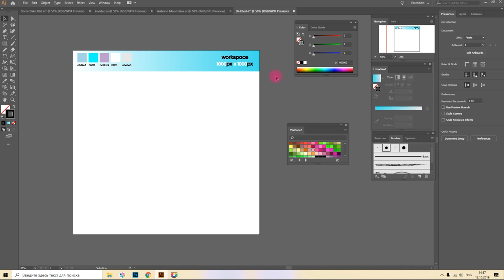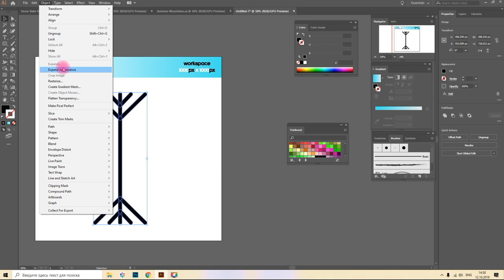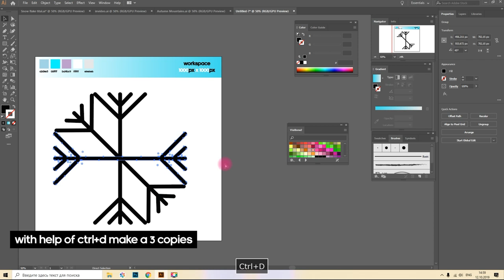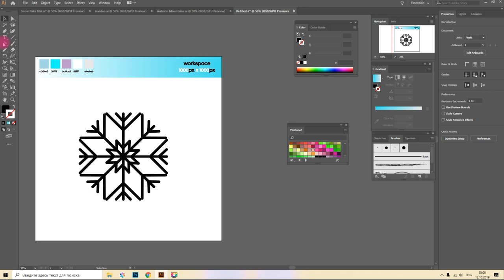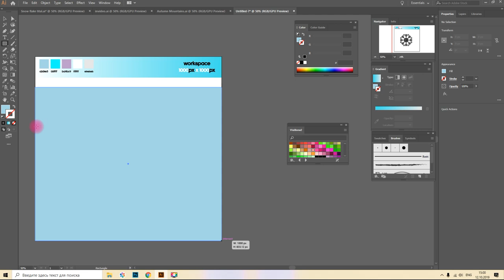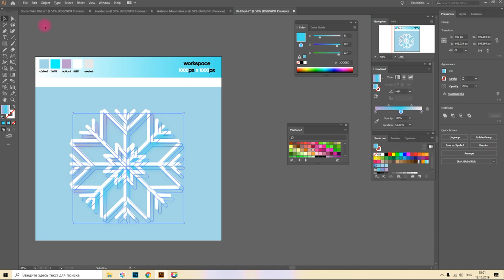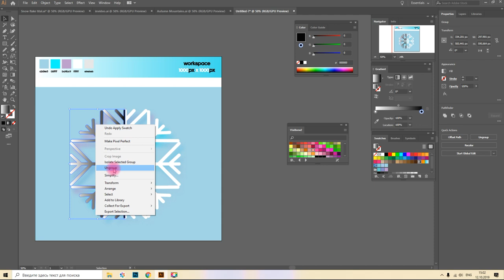HOW TO DRAW A SNOWFLAKE? ADOBE ILLUSTRATOR TUTORIAL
In this Illustrator tutorial you will learn how to draw simple cute snowflake. This tutorial for beginners in a graphic design and Adobe Illustrator.

Hey, guys! My name is Elena. I'm a graphic designer.  Hope my tutorials in Adobe Illustrator help you If you want too start career in a Graphic Design